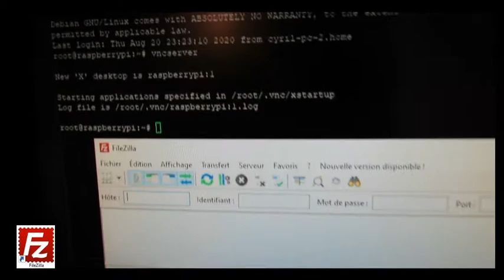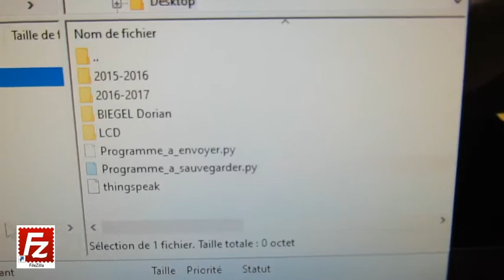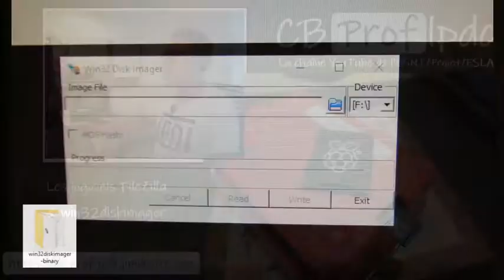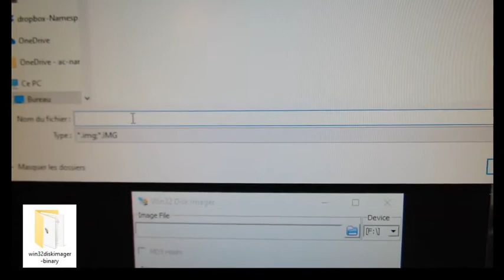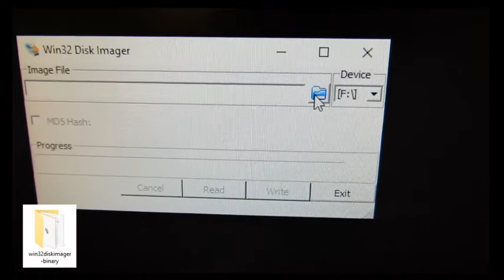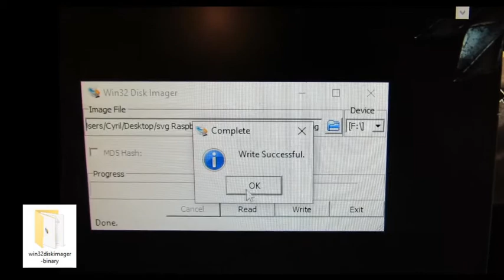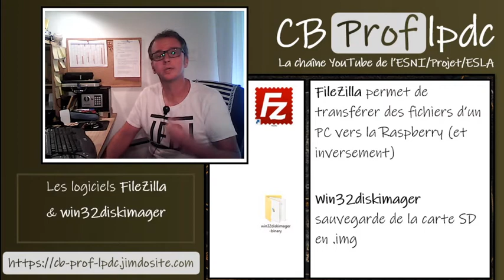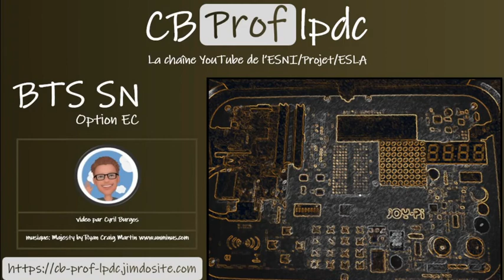Se connecter à distance sur une Raspberry PI -épisode 2-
Utilisation des logiciels FileZilla et Win32diskimager

Astuce :
Pour aller plus vite ...
0:00 intro
0:54 fileZilla
3:12 win32